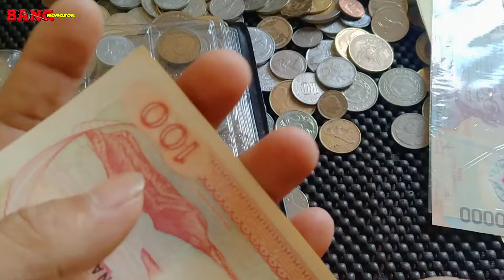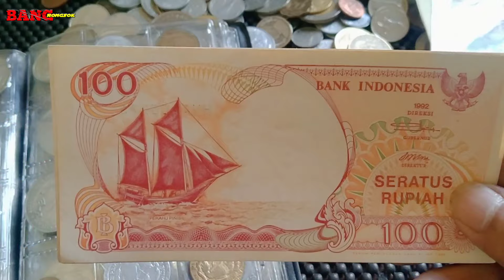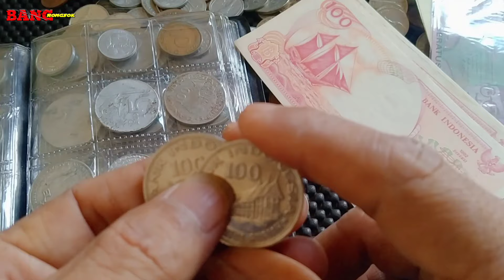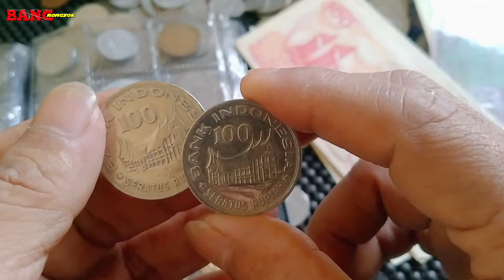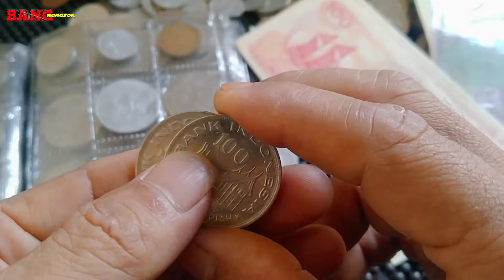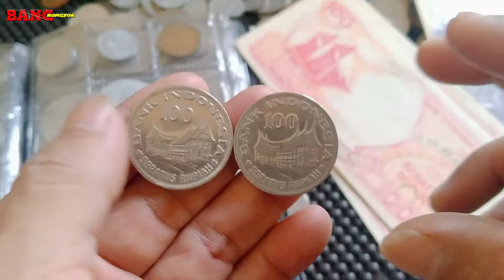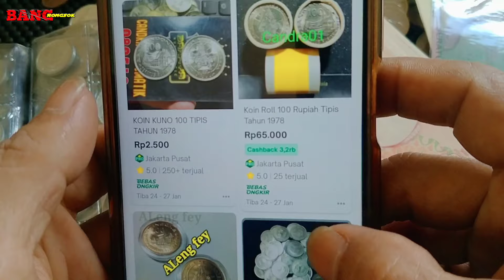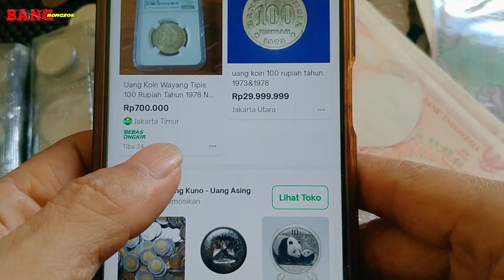HARGA UANG KOIN 100 TAHUN 1978 || koin rumah gadang